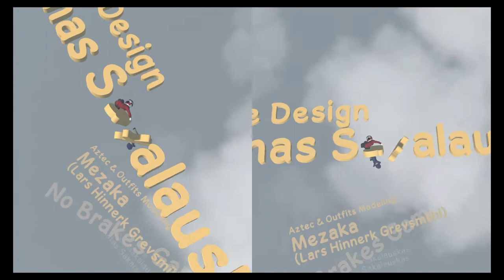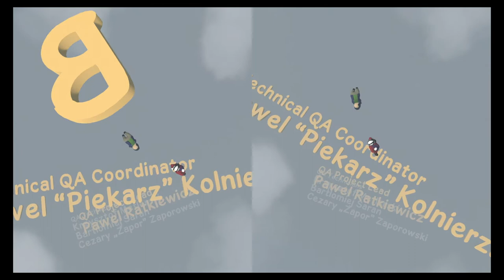Human: Fall Flat - Part Final - With Matthew and Cody